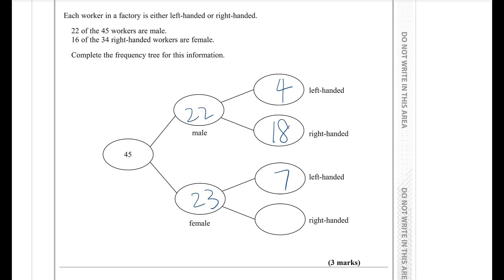GCSE Maths on FREQUENCY TREE: Paper 2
lingchung Exam Practice Question
Complete the frequency tree diagram